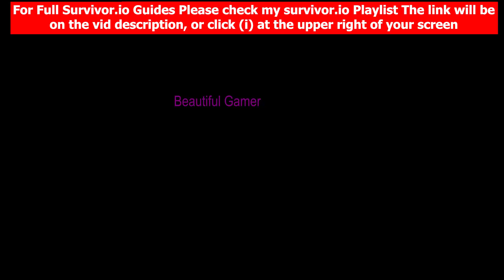Survivor.io Tech Parts, Unmerge & Downgrade Equipment and New Daily Challenge Update Version 1.5.1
Thanks